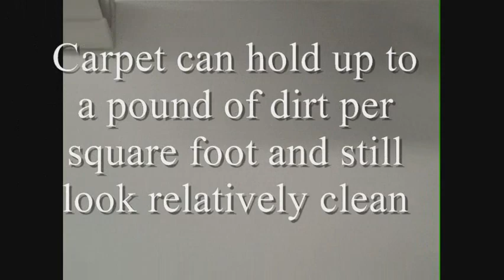One Pound of Soil Hidden in One Square Foot of Carpet